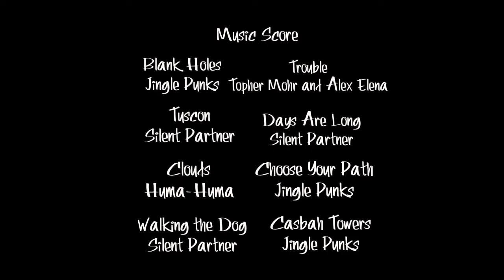Inmate X: Two Chicago Murders (S1 Ep3)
Episode three of four. Chicago police investigate two murders on the South Side of Chicago streets.